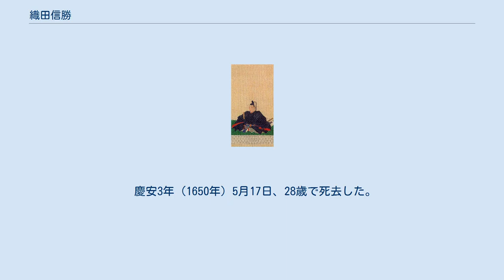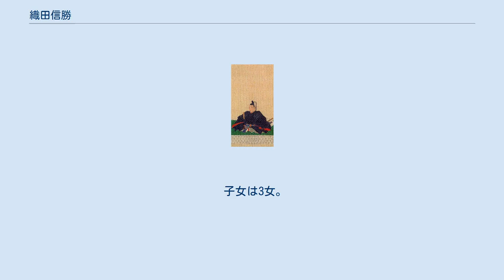織田信勝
日本の神_(人物神_江戸時代大名)
織田 信勝（おだ のぶかつ）は、江戸時代前期の大名。
丹波国柏原藩の第3代藩主。
官位は従五位下下総介。
信包系織田家3代。
 第2代藩主・織田信則の長男として誕生した。
幼名は辰之助。
 寛永7年（1630年）、父・信則の死去により家督を相続した。
寛永13年（1636年）1月8日、江戸城石普請を命じられた。
寛永16年（1640年）12月晦日、従五位下・上総介に叙任する。
寛永17年（1640年）9月24日、高槻城の守備を命じられる。
藩政では佐治川の治水工事や新田開発を行い、丹波柏原藩の基礎を固めた。
 慶安3年（1650年）5月17日、28歳で死去した。
墓所は恵照山成徳寺（兵庫県丹波市柏原）。
成徳寺には「織田信勝像」が伝わる。
また、母親により織田神社（丹波市柏原）に祭神「織田権現」として祀られ、命日の5月17日には毎年例祭が行なわれている。
 3女のみで男子がなかったため、丹波柏原藩は改易されて公儀御料となった。
一説に、死去時に側室が懐妊しており、名門織田家の廃絶を惜しんで男子出生の場合は家督相続が認められるはずだったが、生まれたのは女子だったので改易になったという。
そのため叔父の信当が3000石で旗本に取り立てられ、家名存続は認められた。
 子女は3女。